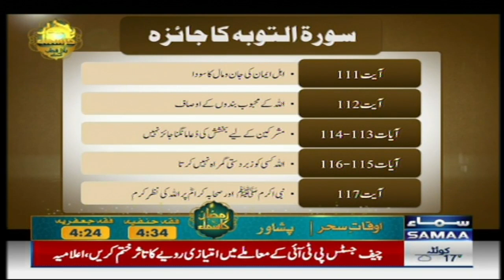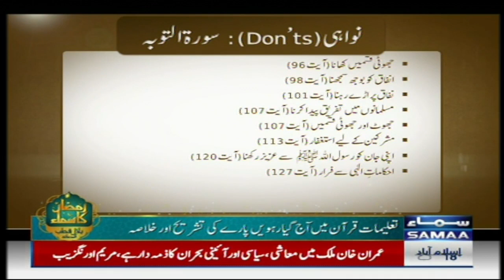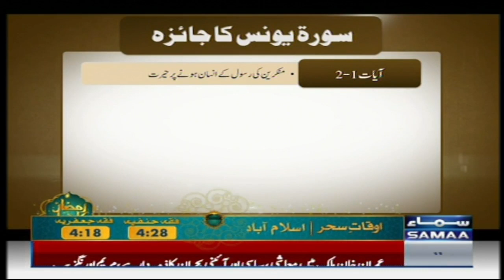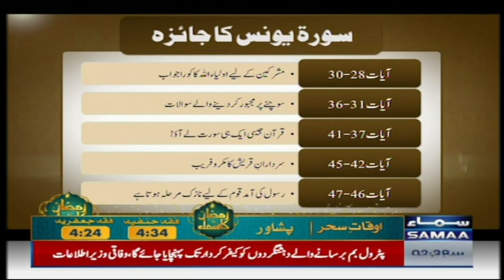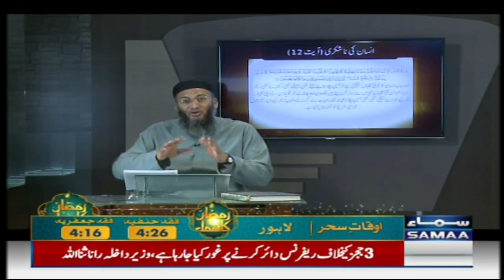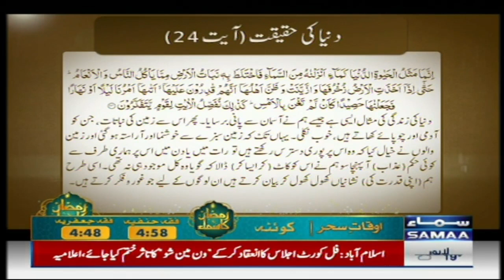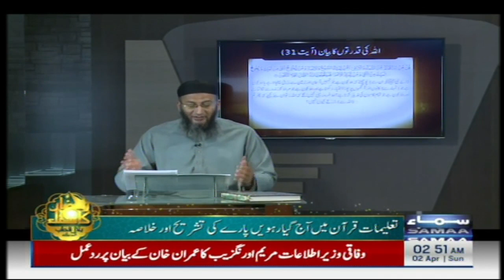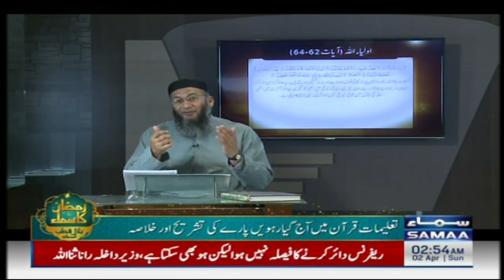Ramzan Ka Samaa | Sehri Day 11 | Ramzan Transmission | Bilal Qutb | Mufti Haneef Qureshi | SAMAA TV